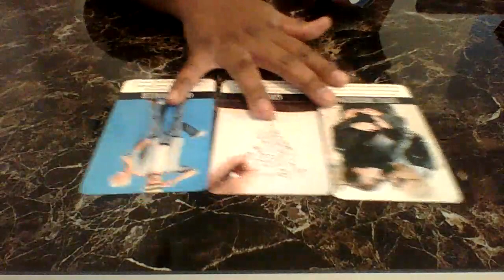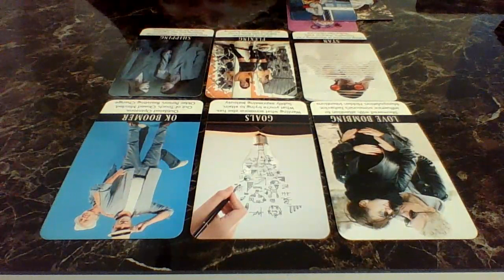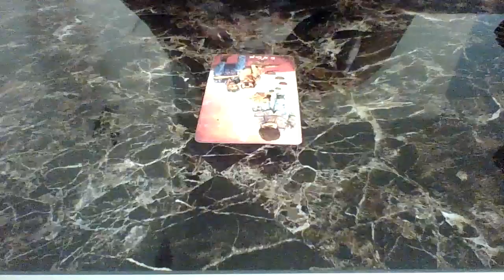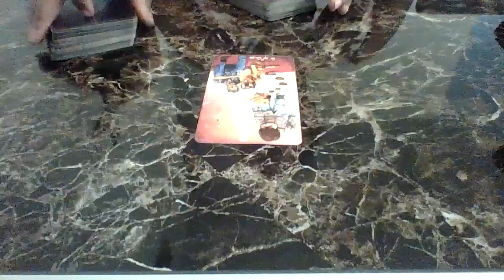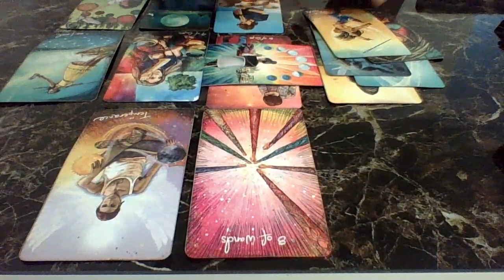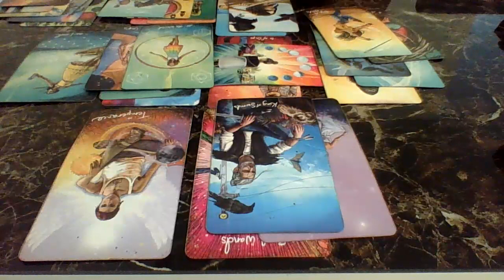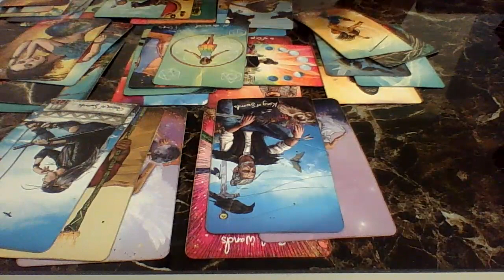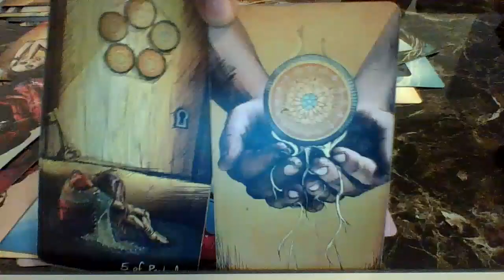They say you’re too spoiled..they know they didnt measure up so they shouldve been honest